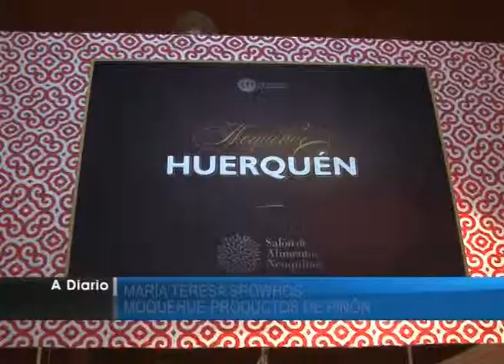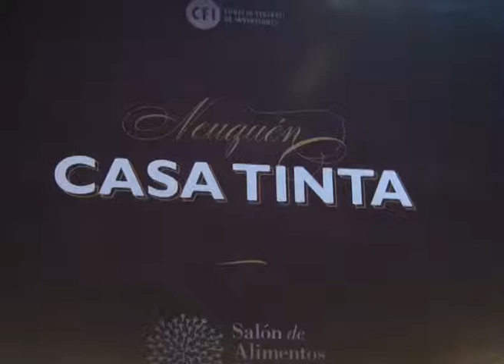SALON DE ALIMENTOS NEUQUINOS